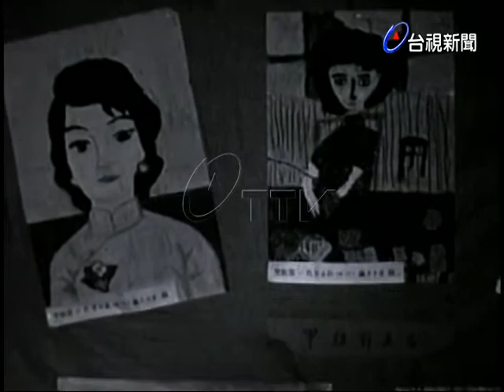兒童繪畫比賽贈獎典禮.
(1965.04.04)慶祝兒童節所舉辦的繪畫比賽，經評審委員仔細的欣賞後，選出優勝作品.今天頒贈獎品給優勝者外，並將他們的作品公佈在現場，讓在場觀眾分享